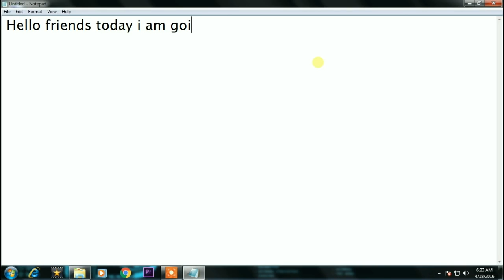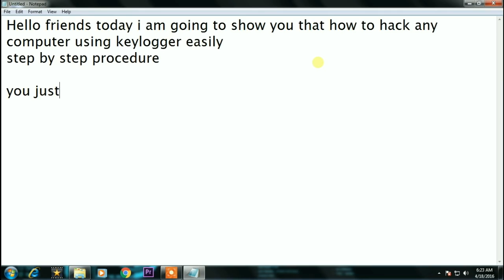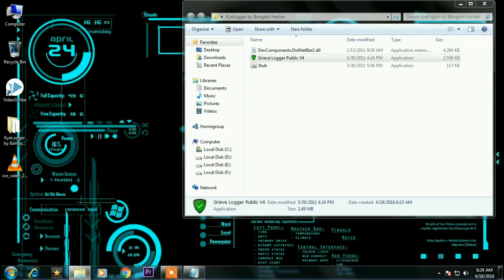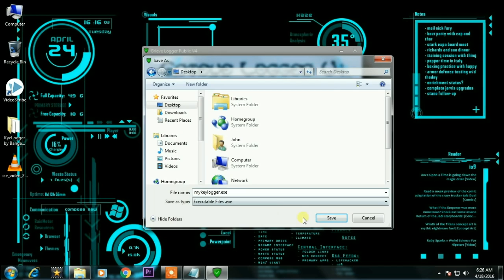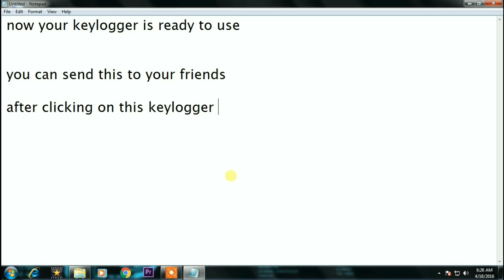Hack any Computer Using a Keylogger (Step By Step Instructions)